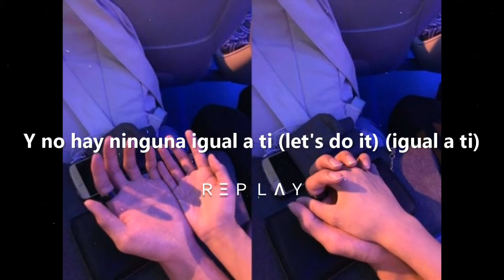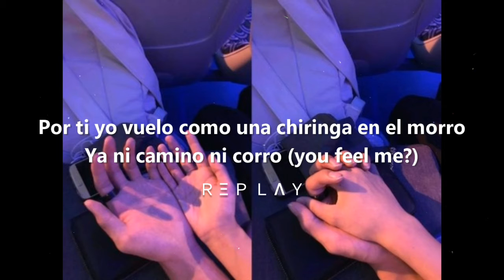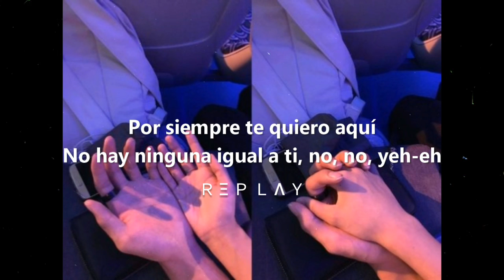Carta Real - Miky Woodz (Letra)